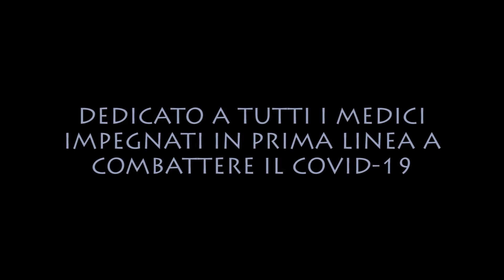Per Sempre i nostri Eroi - dedicato a tutti i medici in prima linea nella lotta contro il Covid-19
La Gypsy Academy di Torino è un'accademia leader del musical e dello spettacolo che si avvale di docenti d'alto livello nazionale ed internazionale per una formazione completa dell'artista a 360° nel canto, nella danza e nella recitazione (teatrale e cinematografica), con lo studio intensivo di 36 discipline nei tre anni di studio.
Oltre al Dipartimento accademico, che forma professionisti che lavoreranno in tutto il mondo, la Gypsy si specializza come scuola di canto, danza e recitazione settoriale per professionisti, amatori e giovani.

Gypsy Academy
Musical & Performing Arts
Via Pagliani 25, 10125
Torino - Italy
011/0968343